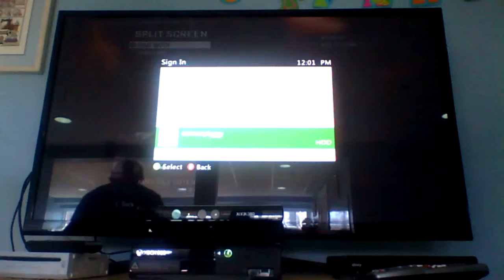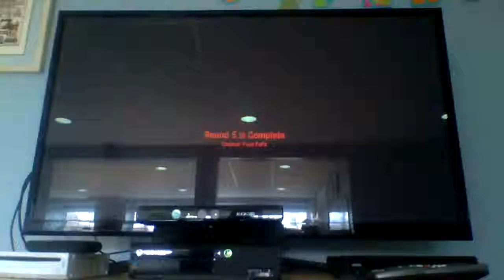COD Black Opps - Stakeout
In this video we plat Arcade and Zombies.